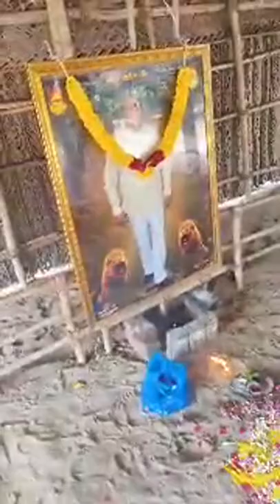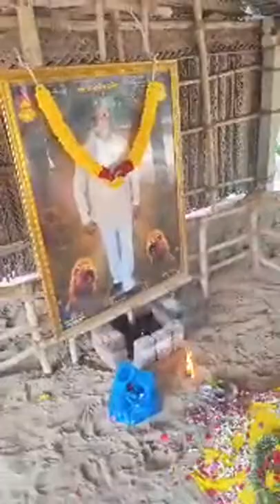guru kaduvettiguru kaduvettiyar kaduvetti maaveran mass maveeranjguru memorial jguru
Guru

vanniyar status

வன்னியர் ஜெயந்தி

வன்னியர் ஜெயந்தி status

vanniyar boys